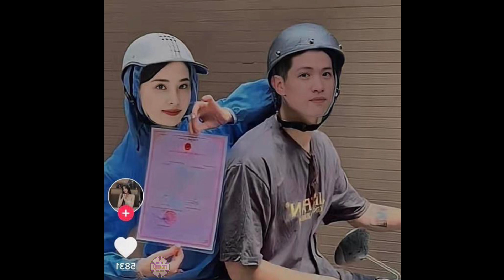Vy Thỏ – Hồng Thái (Người ấy là ai) thời gian này không nhắc về nhau, ‘đàng gái’ đáp trả tin kết hôn